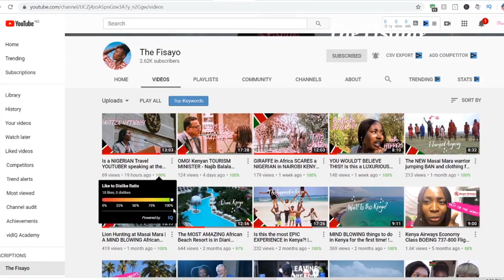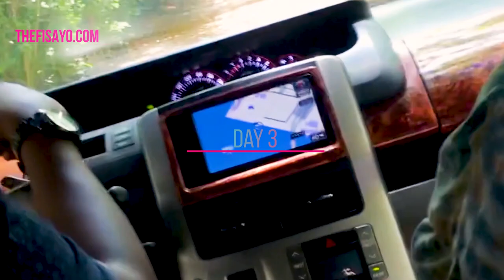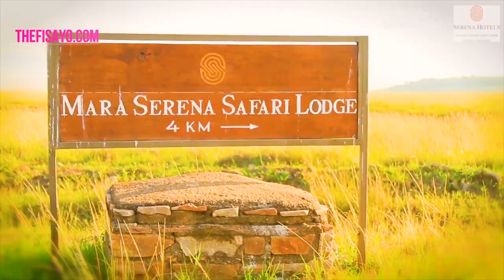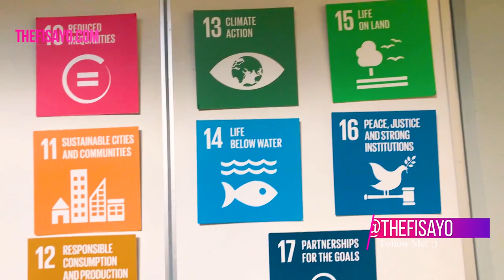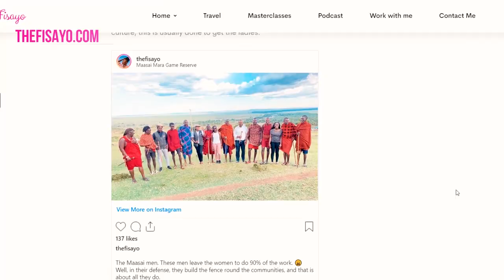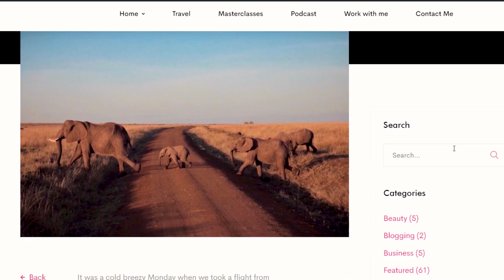How to TRAVEL to KENYA from NIGERIA: My LUXURY 10 days guide | The Fisayo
If you are in search of places to visit in Kenya, I shared how I traveled from Nigeria to Kenya,  and how I spent 10 days in 3 different states during my exploration in Kenya.

BOOK / VISIT Kenya:

Blog articles on Kenya:
1. Extensive travel guide on Diani Beach Resorts in Kenya

2. My Experience at the United Nations

3. Extensive guide on Masai Mara Game Reserve

4: 3 Major things to learn about the Masai Mara Tribe
Kenya Series:
FREEBIES

Get a comprehensive guide I use to learn how to start and grow a YouTube channel, edit video and more

Beat from Ibk:

Filming kit:
Edited on: Premiere Pro
Camera: Canon 70 D
Phone: iPhone 7
Lens: 50mm  and kit lens